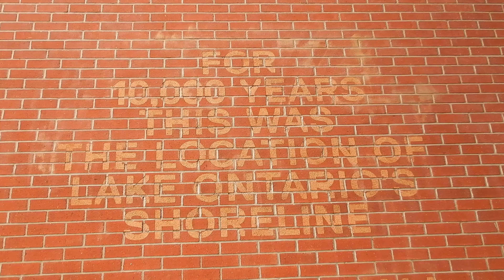mOMENT oR tIME yERSTERDAY tOTORONTO